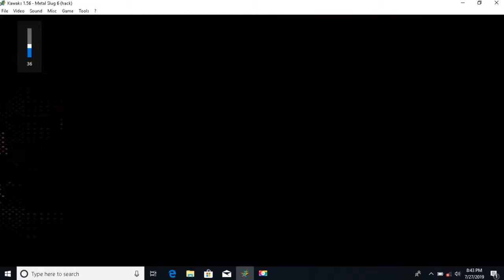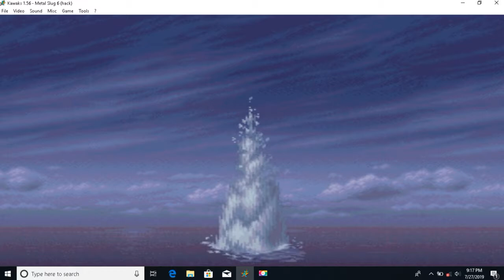METAL SLUG 6 GAME PLAY